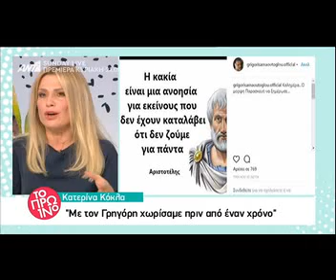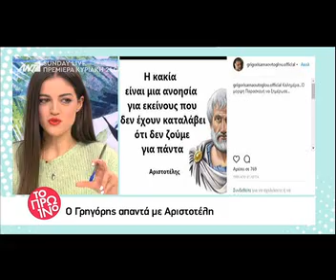Αρναούτογλου: H πρώτη αντίδραση μετά τη συνέντευξη της Κόκλα και τα τραγούδια χωρισμού